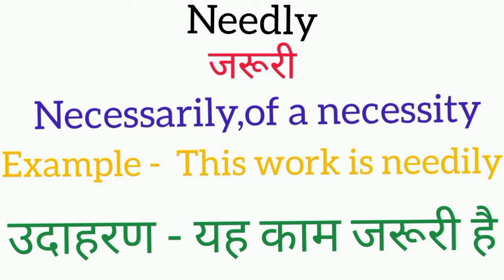Needly meaning in hindi || needly ka Matlab kya hota hai || word meaning English to hindi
needly meaning in hindi
needly ka matlab kya hota hai
english to hindi
word meaning
what is needly
needly का हिंदी अर्थ